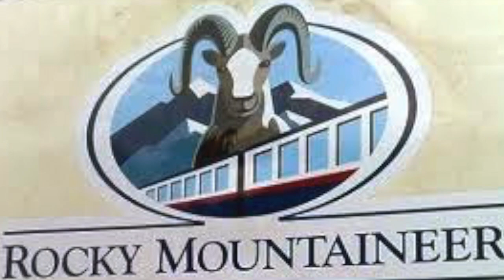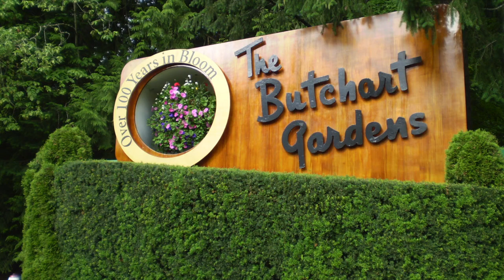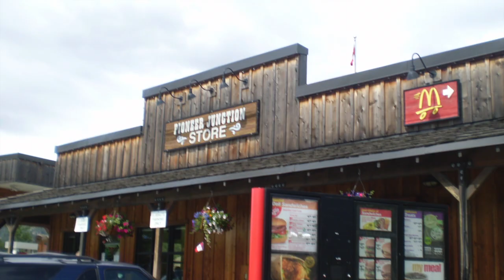how to go to the Calgary Stampede Canada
Canada   Cowboys Rodeo
Calgary stampede